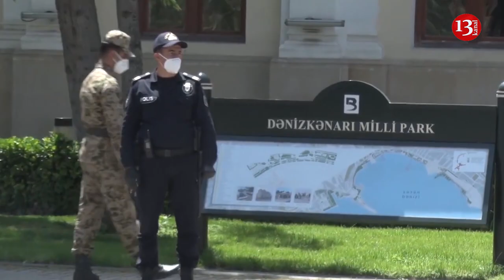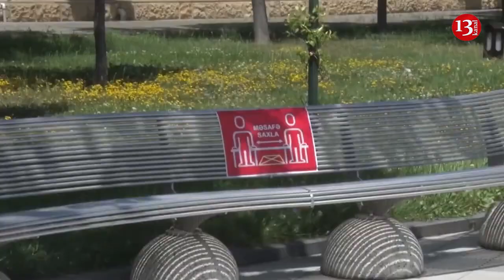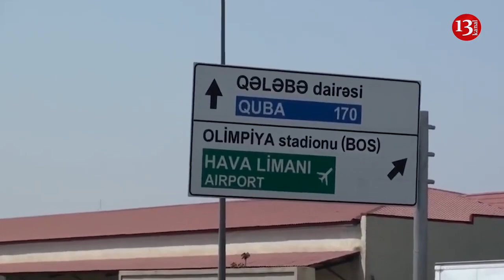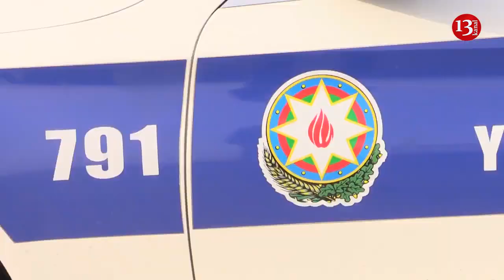"Bütün İŞLƏRİ DAYANDIRIN":XƏBƏRDARLIQ; İnsanlar Rayonlara axışır:BAKI ÇIXIŞINDA SIXLIQ YARANIB!